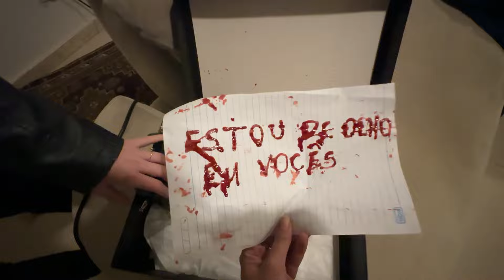ABANDONARAM UMA CAIXA MISTERIOSA AS 3:00H DA MANHÃ NA MINHA PORTA!